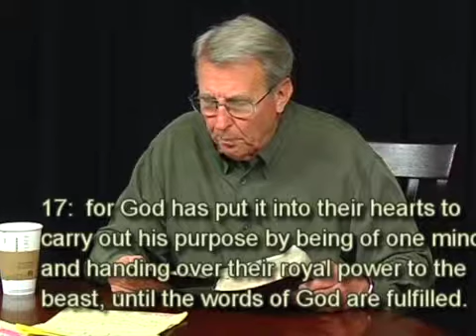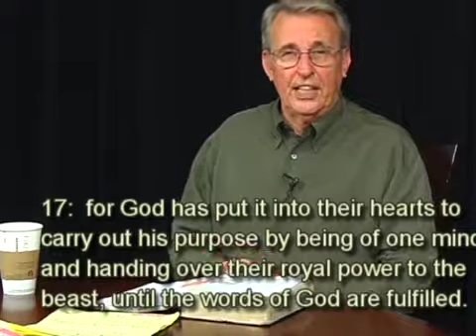Revelation 28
Revelation 28 Chapter 17 "The Great Prostitute and the Beast"